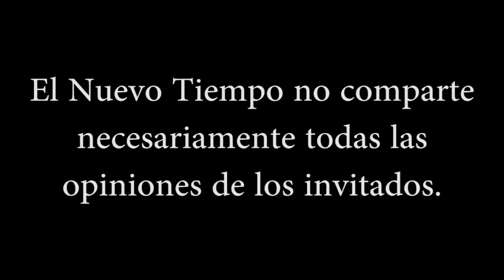"Es el tiempo"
**Entrevista realizada en 2022**

Contacto con Edith Galindo:
YouTube: Están aquí, y hablan conmigo
Facebook: Están aquí, y hablan conmigo
Libro "Maitreya"

Gracias a los miembros:

Francisco B.
Luciano1133
Elvira Madueño
susana barba
Elodia Escobedo
Rita Riveros
verónica muñoz
Rosa Mericaechevarria
Morin p9
Carlos Sotomayor
paula barrios
Paula Alvear
Ángel jovanny
Irasema Rangel
Morin p9
Carlos Raffo
Luciano Sanchez
Hernan Lagay Pruñonosa
Comunidad Samvega
paula barrios
Jonatan Lorenzo
Magdalena Ester Trigo Bugueño
Venus Urania
Rosa Mericaechevarria
paula barrios
Morin p9
Elodia Escobedo
LalKhari'•IsHKhâ
verónica muñoz
Xime Alvarez
nora Ma
Carlos Feilberg
Paula Alvear
Alejandra Riquelme
Luciano Sanchez
Venus Urania
jorge álvaro triviño valenzuela
Bk Blue
Cecilia Sotelo
sergio david burgos
Pau Castillo
Marie Rivera
Karina Dagostino
richardolev
Rosa Mericaechevarria
Carlos Sotomayor
Gaston Nte
Jonatan Lorenzo
Diego Salamanca
Javier Ruiz
Paty Urrea
Eloisa Sarabia Jimenez
Juan Baez
Yovana Monsalve
Norma Quinteros
Juan Martin Bordaverri
Gaston Garcia
Luis Cisternas Penroz
Carlos Raffo
MARISOL Lobo( Esperiencias De vida
Roberto Gómez
Anabel Sánchez
Anabell Reyna
yoram haves
Susana Tresen
Maya psy
Irasema Rangel
MIHAELA CREANGA
Alfred
Rosa Vega
Rita Riveros
Carmen Romanelli